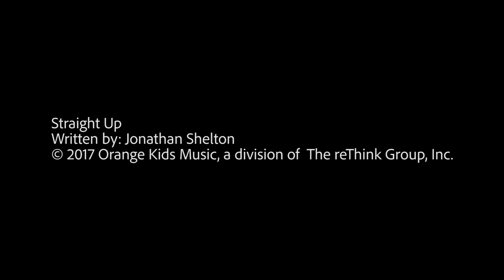Straight Up (October 2020)